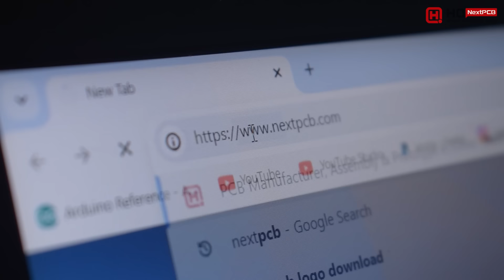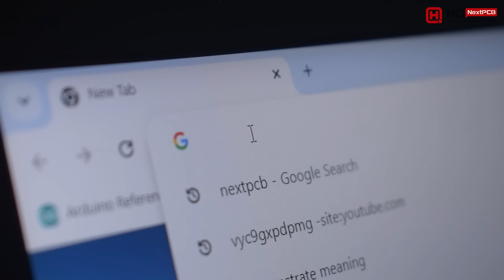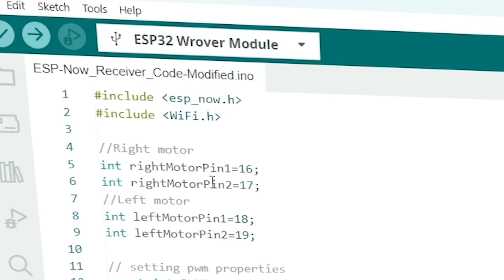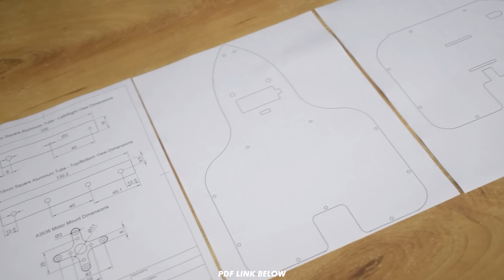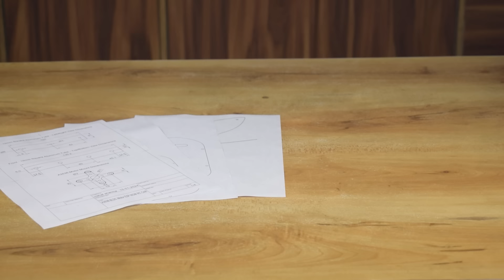I Built My OWN Racing RC Car with ESP NOW and It's INSANE!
नमस्कार मित्रों(Namaskar Mitro), Welcome back to our channel Pro Know, In this video, I will demonstrate how to build a powerful RC car by utilizing a brushless motor and creating a transmitter and receiver to control it.

TimeStams:
00:00 - Intro
00:13 - ESP NOW
00:47 - Sponsor of this video
01:54 - Building Transmitter and Receiver
03:20 - RC Car Designing
03:31 - Ordering parts from robu.in
03:52 - preparing things
04:41 - Car Rear Assembly
06:08 - Car Steering Assembly
08:29 - Car Electronics Assembly and finishing up
10:20 - Testing

If you enjoyed this video, please show your support by clicking the Like button and sharing it with your friends. If you have any questions or comments, please share them in the comments section below. Alternatively, you can also send me a direct message on Instagram.

If you want free music for your videos then